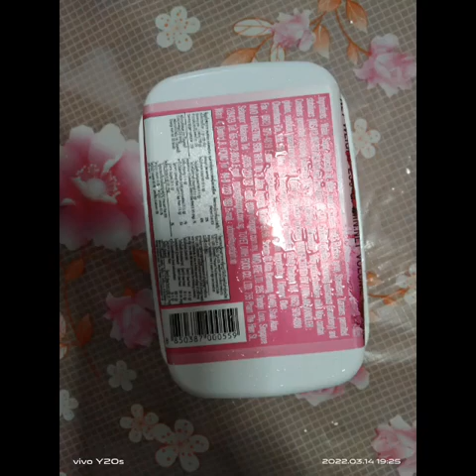Superstar⭐🌟🌠Celebrity Kurt Tay(Kurtista/Kurtberg)1(4)March 2022(Monday)Dinner Photos Slideshow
Superstar⭐🌟🌠Celebrity Kurt Tay(Kurtista/Kurtberg/Kurtkishi/Rykurt/Kurty Impact)1(4)March 2022(Monday)Dinner Photos Slideshow